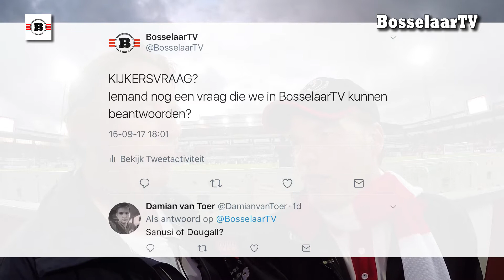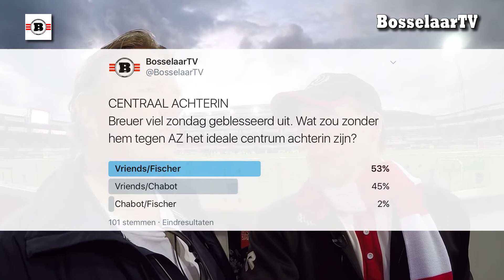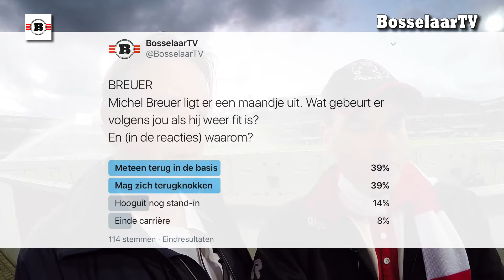Sparta Rotterdam - AZ 15 september 2017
AZ bleek met 0-2 een maatje te groot. In deze editie beschouwen Michiel Herlé en Hans Reitzema voor én na, halen ze een nat pak en is er een moraalridder-alert.

Verder natuurlijk de Twitterpolls mét reacties van trouwe kijkers, arbitrale dwalingen, Hans de Kruijff met het woord van de dag en reacties van Cees Pille, Carlo van Troost en Frank de Jong.

Wat doen we zonder en straks weer mét Breuer? Maakt hij dan nog kans op een basisplaats, of houdt Fischer hem uit de basis?

Kijkûh!